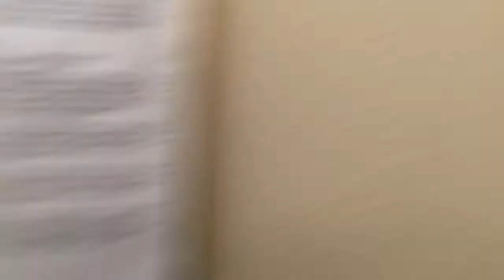Spreckels Organ Pavilion plus behind the stage!